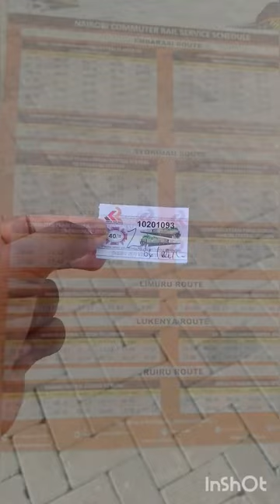NAIROBI COMMUTER TRAIN!!! MINI VLOG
some people have never been on a train before, I remember my first time as well 😂😂 so don't forget to like and leave a comment if you have never or if you have and share your experience